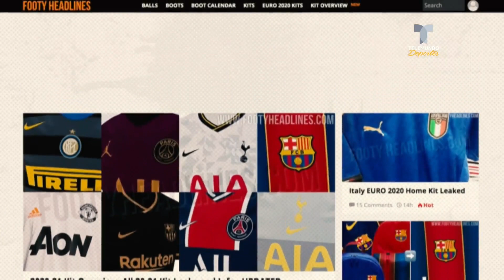Negro y rosa, se filtran los nuevos uniformes del Barcelona | Telemundo Deportes